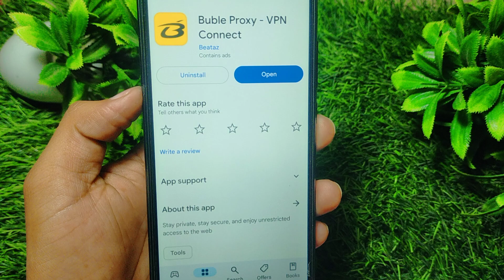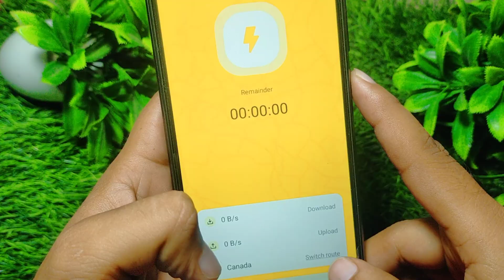buble proxy vpn connect app kaise use kare !! how to use buble proxy vpn connect app